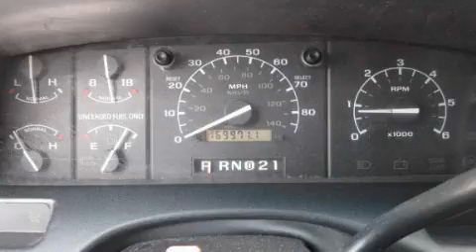1995 Ford Bronco Seattle WA 98103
We are proud to present this 1995 Ford Bronco .

 Year : 1995

 Make : Ford

 Model : Bronco

 Engine : 5.8L V8 HD

 Trans . : Automatic

 Exterior : Black

 Miles : 169,971

 Interior : Gray

 Metropolitan Motors

 8228 Green Lake Drive North

 The mission of Metropolitan Motors is to provide our customers with a level of satisfaction that always surpasses their expectations . We are a family owned and run business and we strive to run our dealership much like we do

 our personal life , with the highest level of integrity .

 Used 1995 Ford Bronco Seattle WA